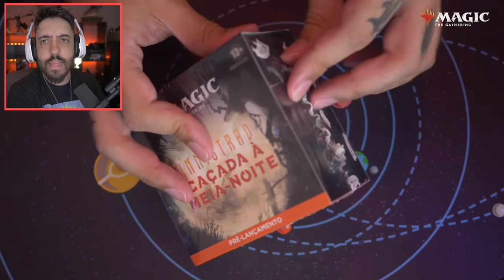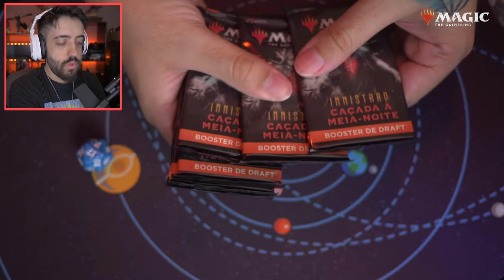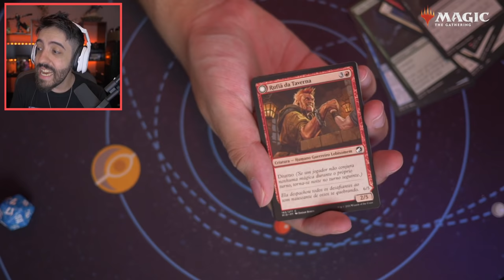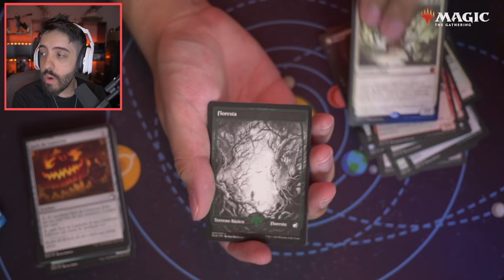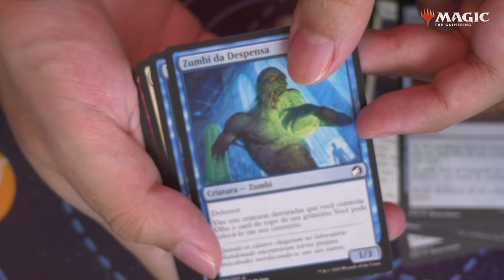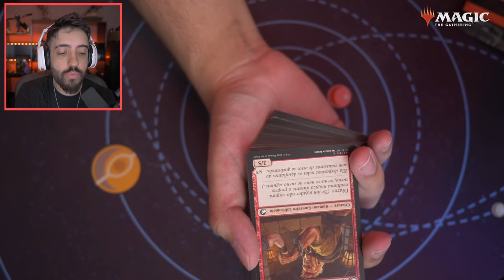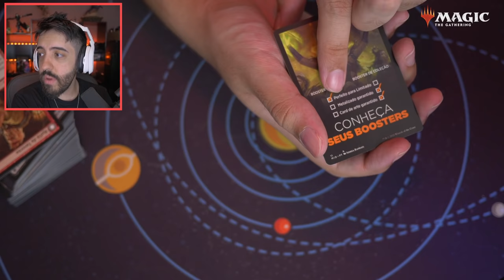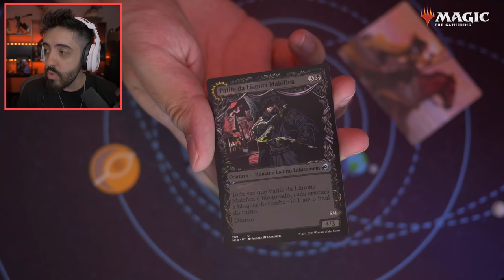ABRINDO A NOVA COLEÇÃO INNISTRAD: CAÇADA DA MEIA NOITE DO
Recebi o PRÉ LANÇAMENTO de  @MagictheGatheringBrasiloficial  e vamos ver se eu AFASTO OU ABRAÇO AS SOMBRAS em INNISTRAD: CAÇADA À MEIA NOITE!
Descubra a loja mais perto de você:
Página do download do MTG Arena para PC e Mac na Epic Store: